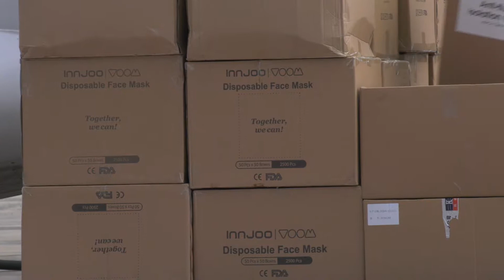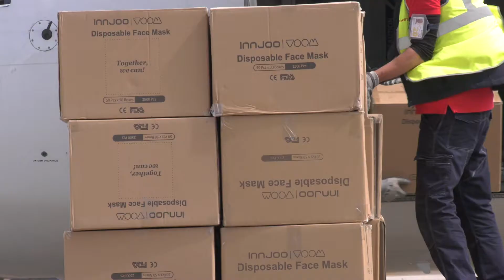Llega un nuevo avión con material sanitario a Canarias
La Consejería de Sanidad del Gobierno de Canarias ha recibido hoy un nuevo cargamento de material sanitario procedente de China y adquirido de forma directa por el Ejecutivo regional para hacer frente a la propagación del Covid-19. La mercancía, que llegó en un avión, a las 11.30 horas de hoy, supone el cuarto cargamento adquirido de forma directa.

La mercancía incluye 516.000 mascarillas quirúrgicas tipo2, 45.080 mascarillas FPP2, 1.600 monos y 3.000 batas para el personal sanitario y sociosanitario que hace frente a la pandemia del Covid-19 en Canarias. Se trata de un material básico de consumo diario en todos los centros sanitarios, tanto de Atención Hospitalaria como de Atención Primaria.

Este material se completará con otro cargamento, también de adquisición directa por el Gobierno canario, que llegará en las próximas horas con el cual se garantizarán los suministros de equipamiento necesarios para las próximas semanas. Hasta ahora, el ejecutivo regional ha realizado una inversión de 16 millones de euros para los diferentes lotes de material que irán llegando cada semana y que se complementa con los que ha enviado el Ministerio de Sanidad.

En total, el material recibido hoy se suma a las 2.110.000 mascarillas quirúrgicas, 58.200 kits para diagnóstico, 7.500 pantallas de protección, 4.000 gafas de protección, 505.000 guantes de nitrilo, 33.540 mascarillas FFP2, 23.200 batas quirúrgicas de plástico, y 100 monos integrales. Además de 28 respiradores para pacientes afectados por COVID-19 y 1.750 hisopos para la recogida de muestras para la realización de las PCR de diagnóstico.